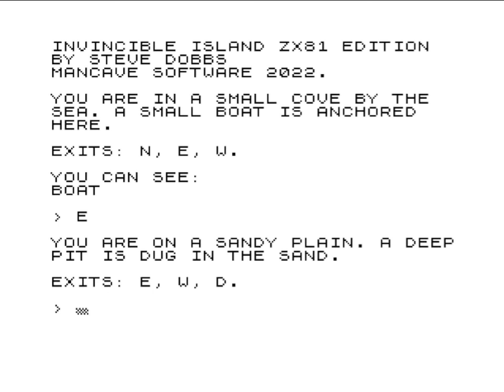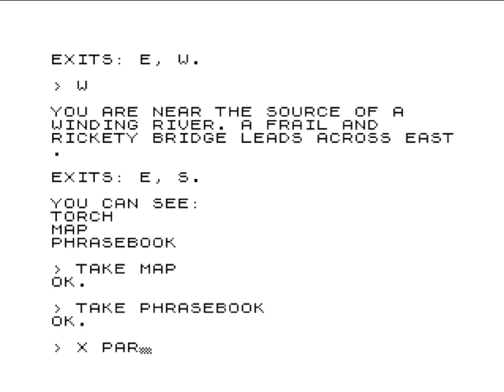INVINCIBLE ISLAND (2022) Walkthrough, ZX81 16K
This game works on a ZX81 + 16k RAM. INVINCIBLE ISLAND is the primitive ancestral home of the mysterious Xaro tribe. Untouched by civilisation, legend tells that these island savages guard the unimaginable treasures of their first great leader, Xaro himself.

Fortunately, you have more than just legend to guide you. Whilst on Invincible Island, Dr. Chumley, the world famous explorer, sent out a last desperate message in a bottle. Amongst his pleas for help and rescue was a vital clue: "First find the Seven Parchments of Xaro". He was never heard of again - perhaps the natives were hungry!

Armed with this information, your quest is to find the seven parchments, which, if Dr. Chumley was right, should lead you to the treasure. But remember: treasure is no use to you unless you can escape with it - alive!

This is a ZX81 version of the popular 1983 text adventure "Invincible Island" by Peter Cook for the ZX Spectrum 48k.

It was made by Mancave Software in 2022.